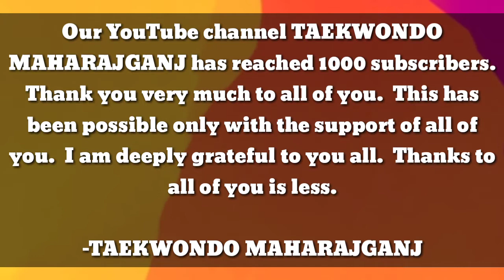1K (1 Thousand) Subscribers Special. Thanks to All of You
This has been possible with the only support of you.